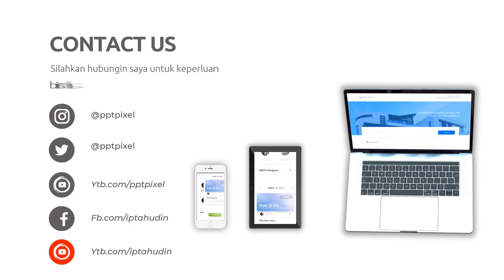Video Iklan Penjualan untuk Meningkatkan Omset di Kota Tebing Tinggi Sumatera Utara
Jasa Edit Video Promosi / Video Iklan Penjualan untuk Meningkatkan Omset di Kota Tebing Tinggi Sumatera Utara atau

Daftar Isi
00:00 - Cara Edit Video Iklan dokter mata, dokter mobil kelapa gading, dokter mata jakarta selatan
00:10 - Contoh Iklan Promosi dokter neurologi anak, dokter nefrologi, dokter nenden, dokter naturopati
00:30 - Contoh Video Promosi dokter ortopedi, dokter obgyn,
00:40 - Contoh Konten Branding dokter obgyn, dokter onkologi
00:50 - Resep Makanan dokter spesialis anak, dokter spesialis kulit, dokter spesialis anak, dokter spesialis kulit